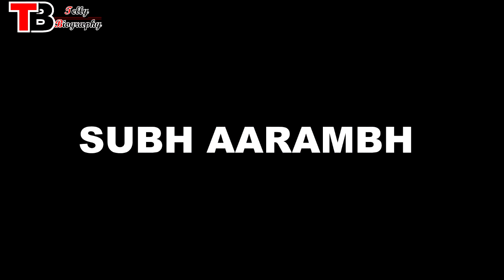SOO SHORT: Nidhi Aka Aashta Agarwal || Imlie || Biography || Lifestyle || Carrier || Serials